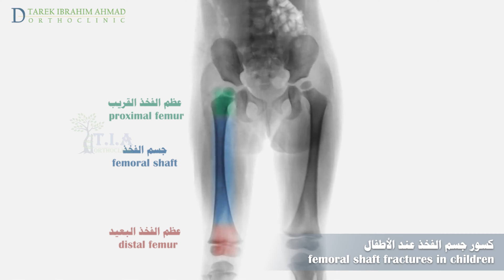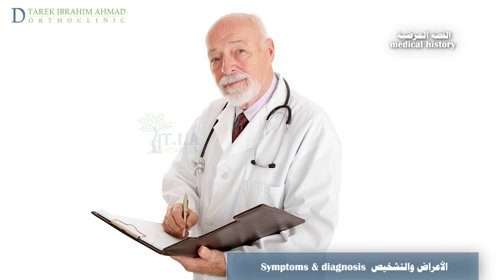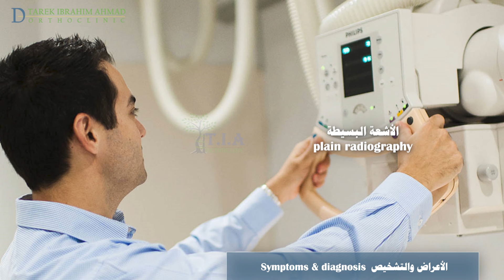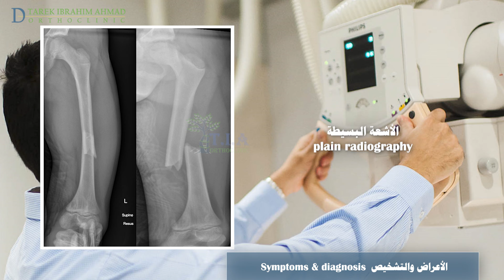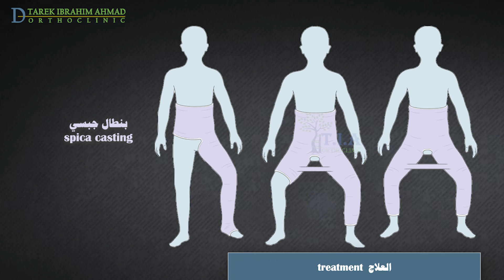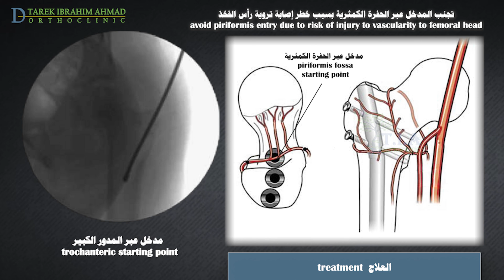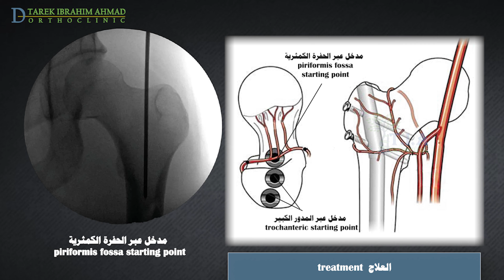كسر الفخذ عند الأطفال - femoral shaft fractures in children (subtitled)